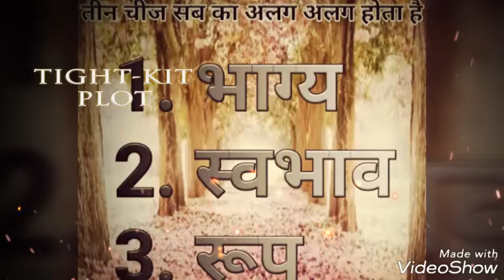ANILKUMAR video song hd"(m.p.)panna and shaleha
Ak2315807@gmail. Com